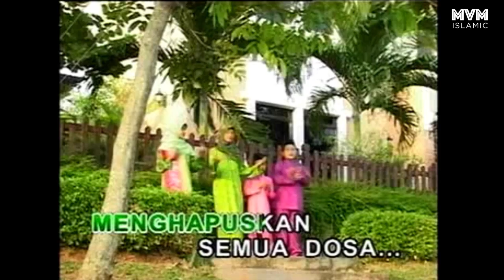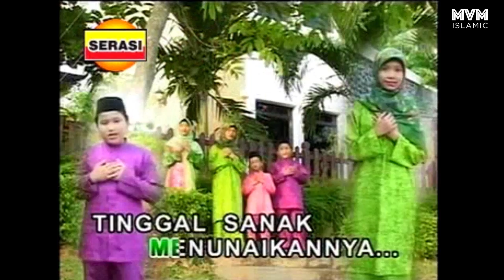Kumpulan Wardah - Menunaikan Haji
ALBUM:

BELAJAR RUKUN ISLAM DAN RUKUN IMAN BERSAMA KUMPULAN WARDAH

Assalamualaikum warahmatullah hiwabarakatuh,
Bertemu kembali Bersama kumpulan WARDAH di dalam video pembelajaran RUKUN IMAN DAN RUKUN ISLAM. Semua umat islam wajib mengetahui apakah rukun islam dan rukun iman kerana rukun islam itu yang membezakan antara isalm dan yang bukan islam. Begitu juga rukun iman, kita wajib beriman dan percaya dengan kekuasaan dan kebesaran ALLAH S.W.T. Di dalam video ini mempunyai mesej dan pengertian rukun isalm dan rukun iman. Semoga kita semua dapat mempelajarinya. InsyaAllah, Sekian wabillahitaufik walhidayah wassallahmualaikum warahmatullah hiwabarakatuh.

KEPENTINGAN RUKUN ISLAM DAN RUKUN IMAN

Tajuk : Menunaikan Haji
Artis : Kumpulan Wardah (Nana, Fahmi, Razman & Ika)